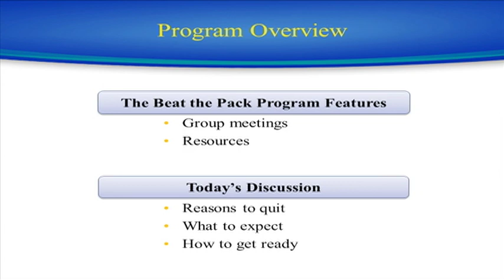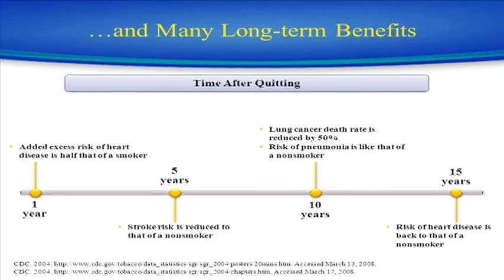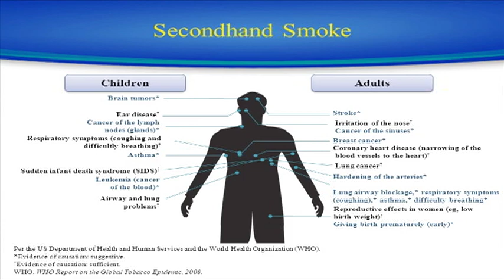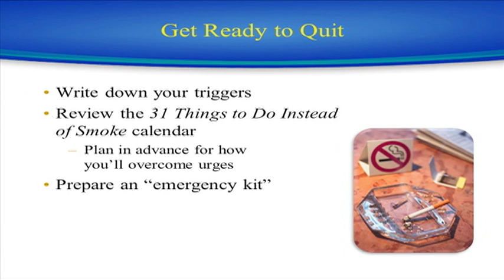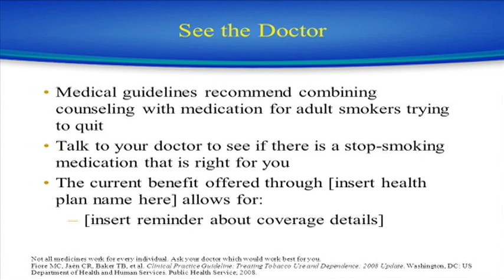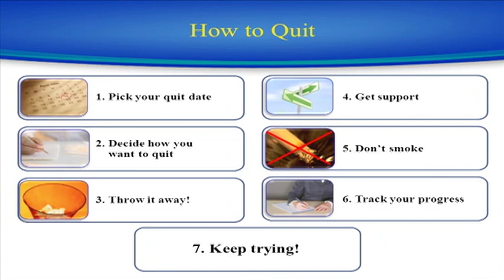Week 1 Slide Presentation Beat the Pack.mov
Week one on how to Quit Smoking.
A five video presentation on how to quit smoking. The goal of this video is to provide information on how to quit smoking